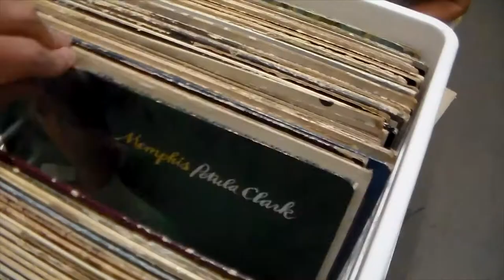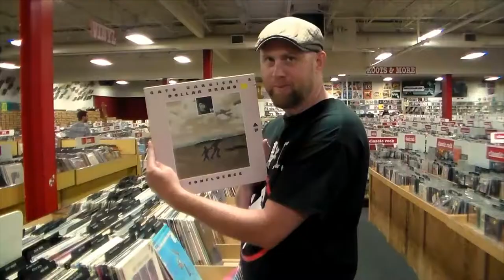MAKIN' MUSIC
Here is my latest trip to Minneapolis / St Paul.   On this trip I spent a lot of time recording with Chad Wheeling.  But there are a few surprises along the way!
Also, a quick thanks to Keating DuGarm who accompanied me to the Minneapolis Institute of Art and also made sure my car had enough gas to get me back to Chad's house.  Thanks, Keathing!